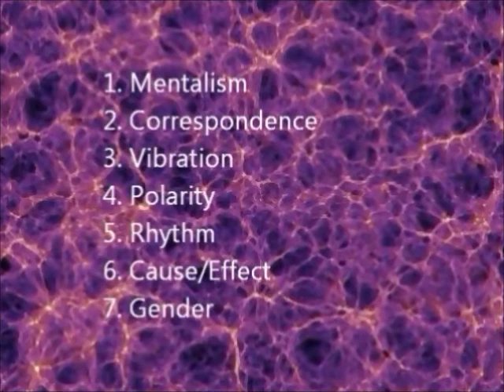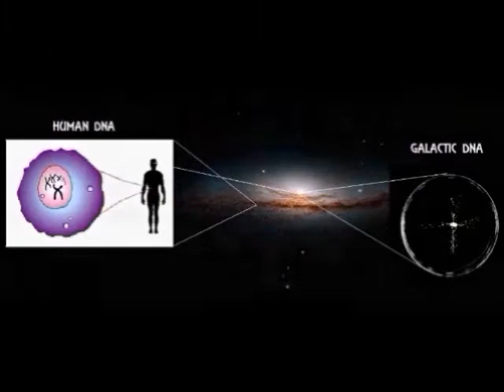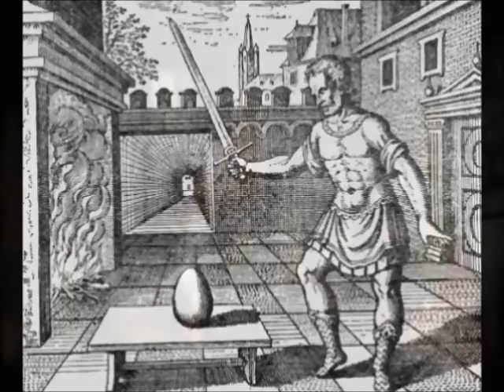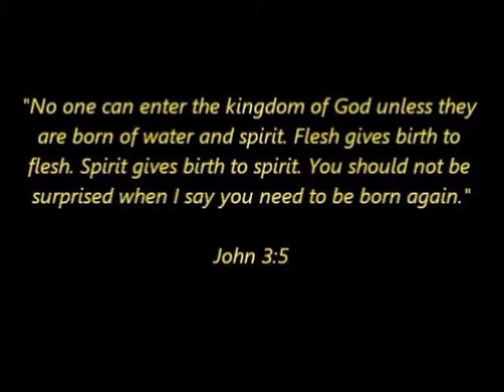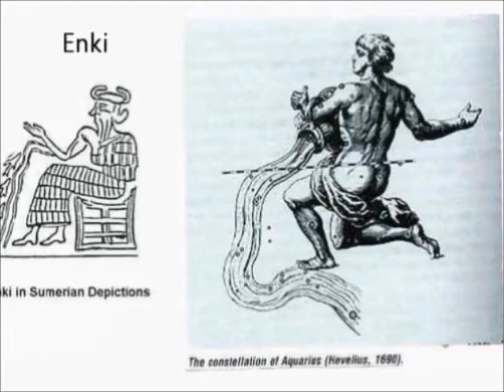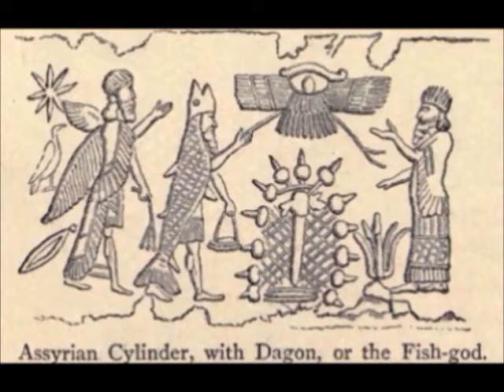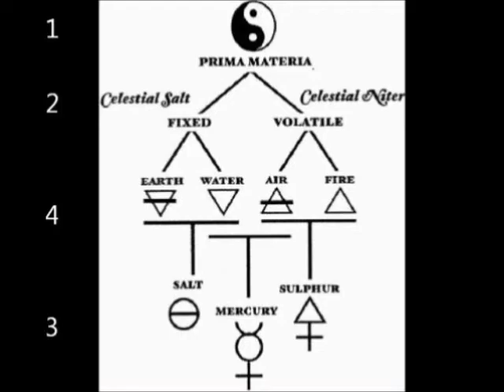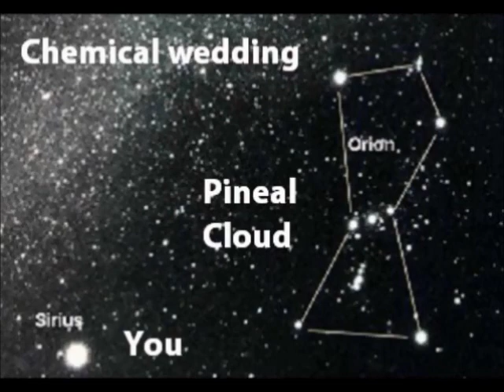Hermetic principles, Dagon & Transformational Alchemy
The 7 Hermetic Principles apply directly to the 7 Natural Kingdoms. Creation is the progress of relationship that leads to a human being as the sum of creation. By encountering the divine directly, a person can unify their understanding of dual opposites, since the truth encountered, being God, is singular and is all there is.

Anunnaki means "Princely Offering" or 'Angel.' "An" is "sky father", who exists in the ocean of chaos known as the waters of Nu or Nun. Hence, "An" is in the "Nu" or "creator in the waters." Na-Ki means "on earth." Hence, Annunaki is "sky father on earth" - the creator light in the brain of a god as the light of illumination for an Angel.

The Gospel of Thomas Decoded:

John's Gospel Decoded: The Word of God is an Infinite Pulse:

Revelation of the Holy Spirit Decoded:

Genesis Creation Myths: